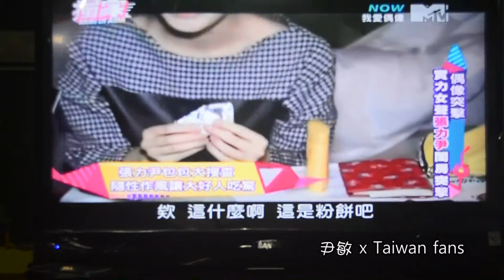141013 我愛偶像 張力尹來台專訪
所有權為 《我愛偶像》!! 禁轉載# 謝謝